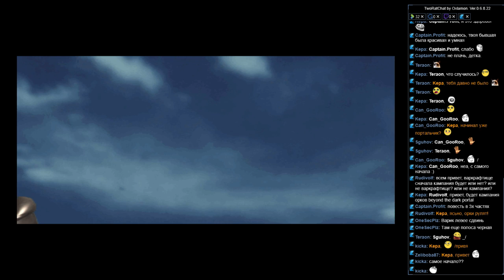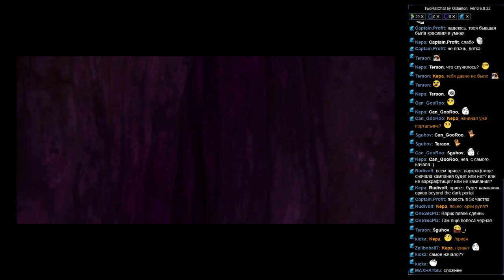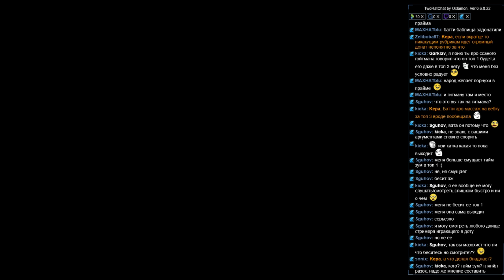Warcraft II Orc expansion part 1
Beyond the Dark Portal Orc campaign, missions 1 - 3